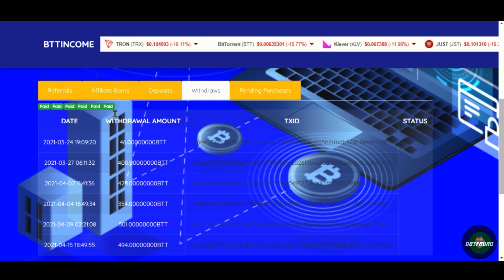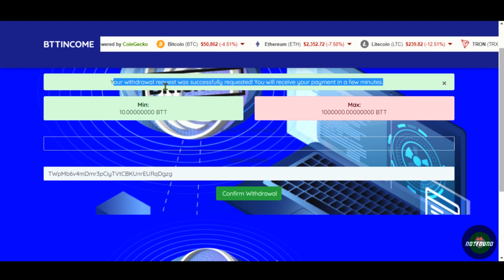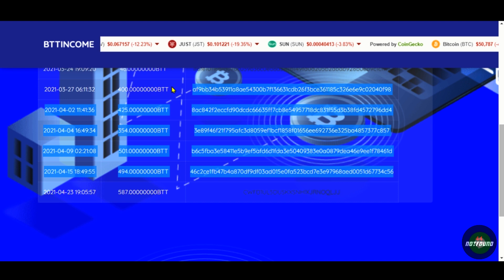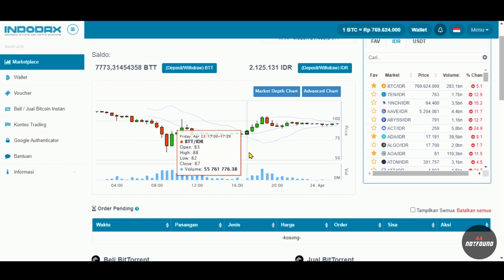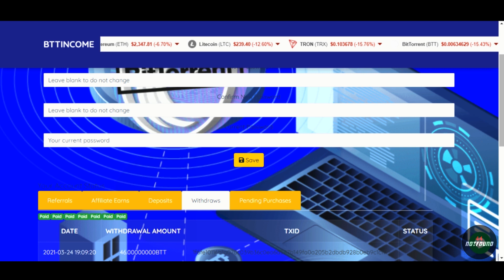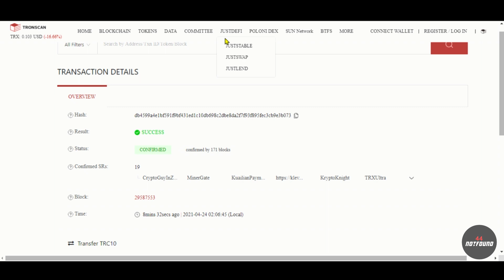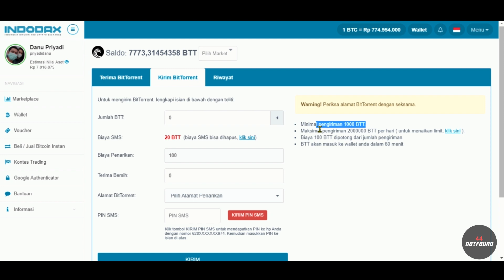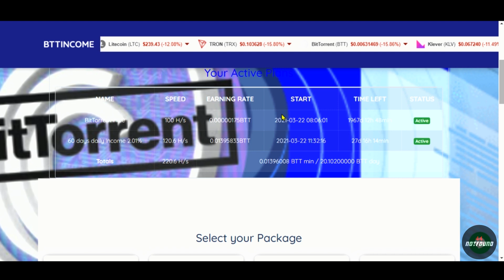LIVE WITHDRAW YANG KE #7 DARI WEBSITE CLOUD MINING BTT BITTORRENT MASIH MEMBAYAR & LEGIT DI 2021!!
Pada video ini gue ngebahas situs atau website Cloud mining penghasil coin Cryptocurrency Btt atau BitTorrent, di website ini kalian bisa mining BitTorrent secara Gratis tanpa harus deposit atau membeli plan. Untuk Withdraw dari website ini bisa terbilang cukup rendah hanya 10 BitTorrent dan hasil dari mining yang kita peroleh bisa kalian pindahkan ke Exchange yang kalian gunakan dengan menggunakan Blockchain (TRON/TRC10). Untuk saat ini Cloud mining ini masih Legit & terbukti membayar di tahun 2021!!!

Untuk video kali ini adalah video live withdraw yang ke 7 kalinya dari website cloud mining BTT BITTORRENT, hasil withdraw masih terbukti membayar dan juga landing di Exchange Indodax dengan cepat!
Untuk panduan cara mendaftar, menyelesaikan quest, & mendapatkan penghasilannya sudah lengkap tertera pada video ini, jika kurang mengerti silahkan bertanya pada kolom comment.

!!!SAYA TIDAK MENYARANKAN KALIAN MEMBELI PLAN SEPERTI SAYA, JIKA MEMUTUSKAN MEMBELI PLAN RESIKO BISA DI TANGGUNG MASING-MASING PIHAK!!!

!TERIMAKASIH UNTUK KALIAN YANG SUDAH MENONTON!
SUPPORT CHANNEL INI AGAR BERKEMBANG DENGAN CARA